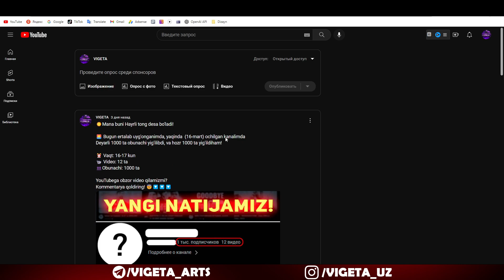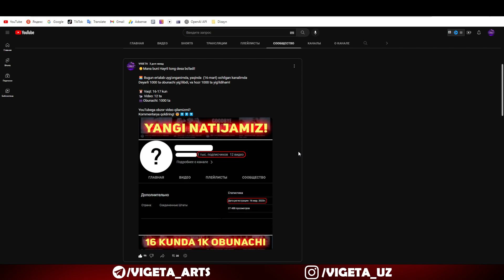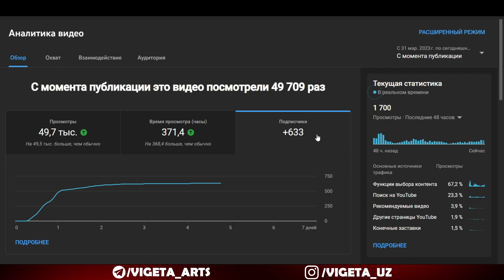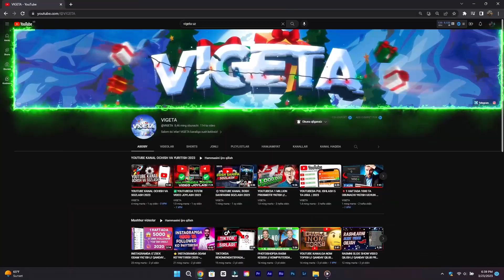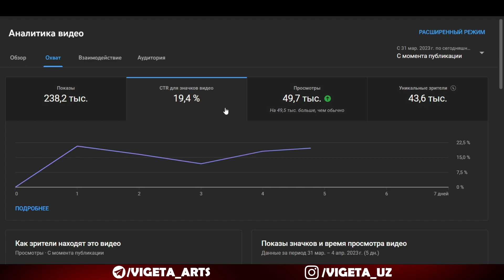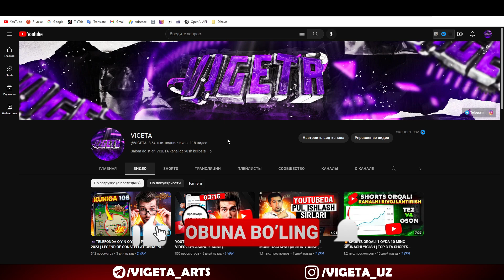0 DAN 20 KUNDA 3000 TA OBUNACHI YIG'ISH SIRI! YOUTUBEDA OBUNACHI KO'PAYTIRISH 2023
✌️ Salom dostlar ! bu videoda men Youtubega qaysi vaqtda video joylash kerakligini, va qaysi vaqtda video joylasa rekomendatsiyaga chiqishi haqida aytib berganman! bundan tashqari kanalimda Youtube kanal ochish, Youtube kanal sozlash va shunga o'xshash mavzularda videolar bor tomosha qilishingiz mumkin.

Timekodlar:
00:00 Video haqida
00:48 Yangi kanal haqida
01:59 Kanal analitikasi
04:03 Monetizatsiya
04:42 Rekomendatsiya chiqish
06:02 CTR oshirish 1-siri
06:53 CTR oshirish 2-siri
07:34 Muhum maslahat!
08:44 Xayrlashuv